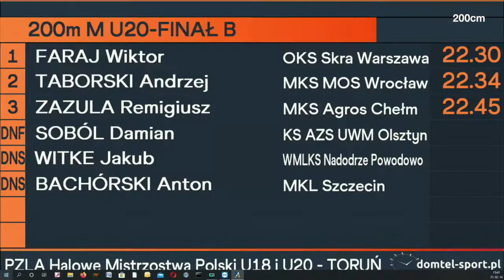Polish Indoor Athletics Championships U20. High Jump. Boys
Polish Indoor Athletics Championships U20
14/02/2021
High Jump. Boys